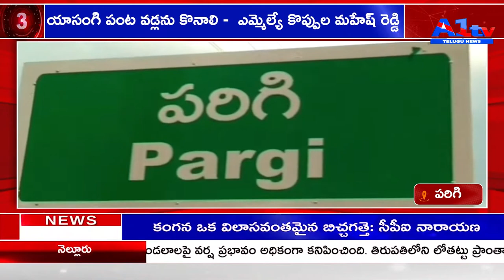పరిగి యాసంగి పంట వడ్లను కొనాలి - ఎమ్మెల్యే కొప్పుల మహేష్ రెడ్డి||A1tv telugu news